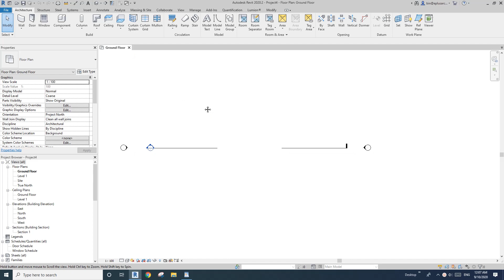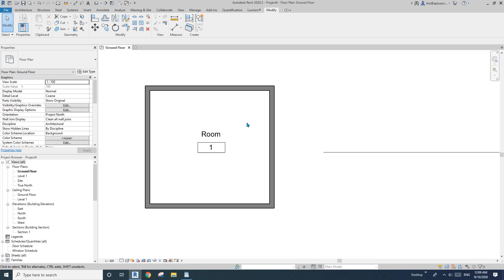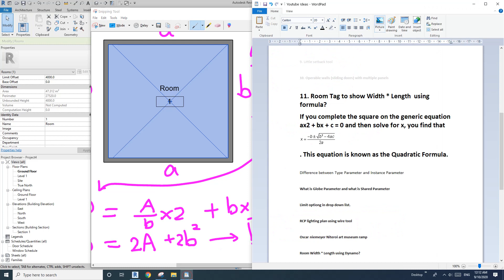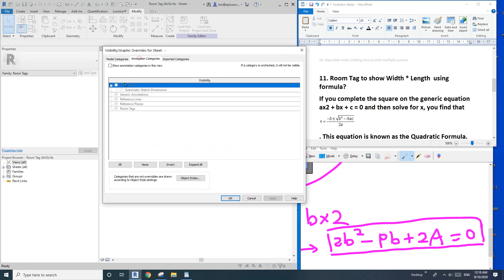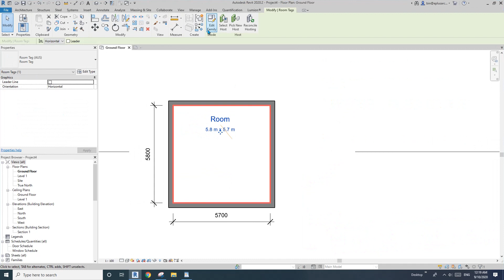(Day 202) Room Tag to show Width and Length for rectangular room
Today we will model a room tag, which will tell us the width and length of a room. The only limitation is that the room has to be rectangular.